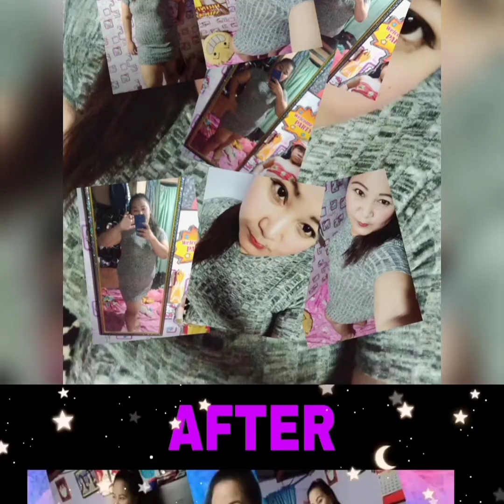NO RICE DAY 39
39 Days Napo Tayo Hindi kumakain ng kanin

Edited at InShot Apps

Inshot Classic
Battle now 02